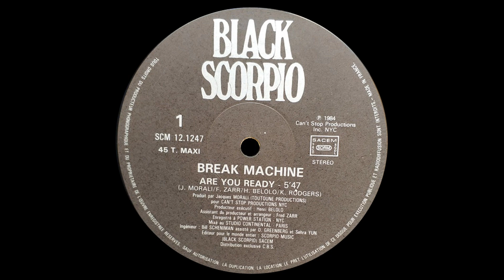Break Machine ‎– Are You Ready Black Scorpio ‎– SCM 12.1247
Créditos
Producer – Jacques Morali